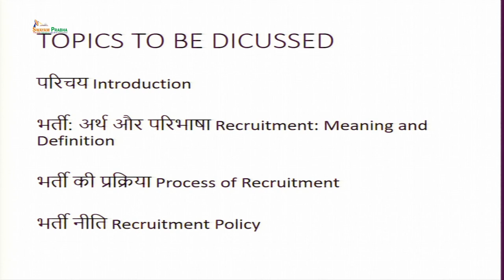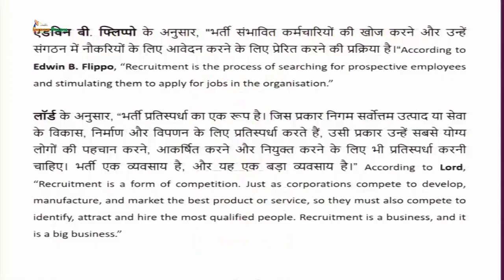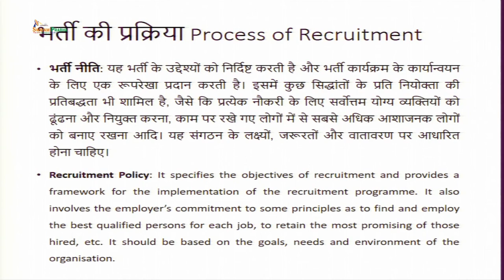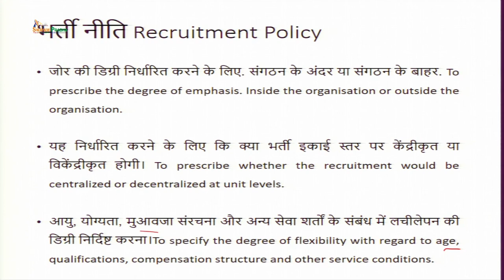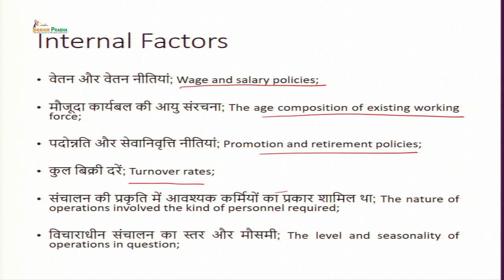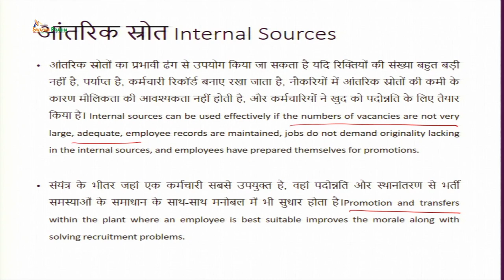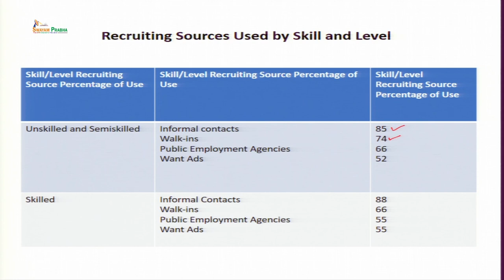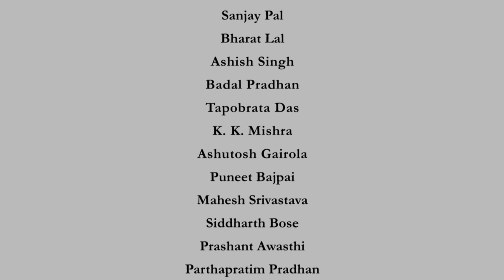Employee Recruitment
Subject:Management